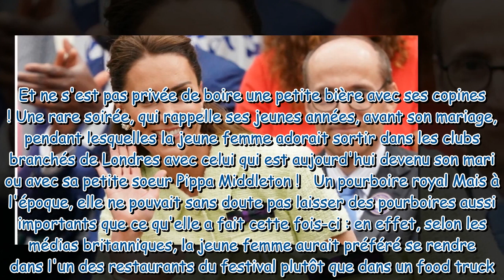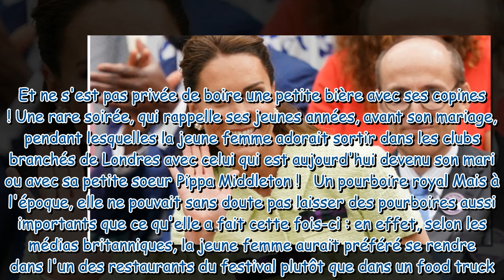Kate Middleton, épaules dénudées dans un festival de techno entre copines sans William, elle laiss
Kate Middleton, épaules dénudées dans un festival de techno entre copines : sans William, elle laisse un pourboire incroyable !